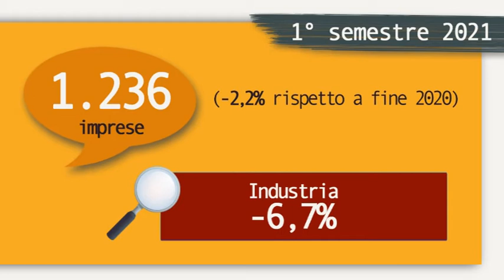Le cooperative torinesi 2021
Motion graphics presentata in occasione della conferenza stampa "Lo stato di salute delle cooperative torinesi nel 2021" del 28 settembre 2021